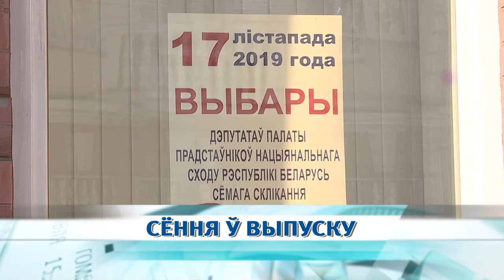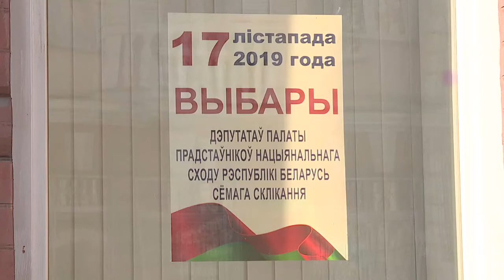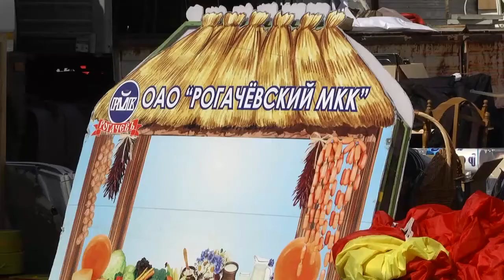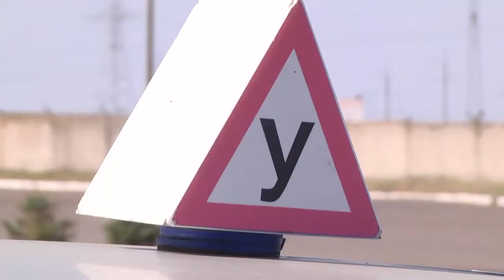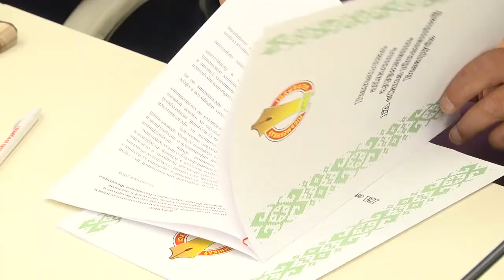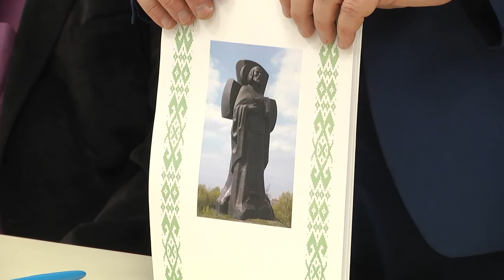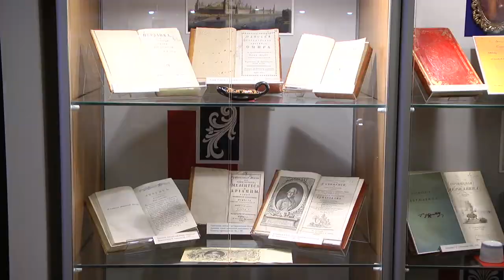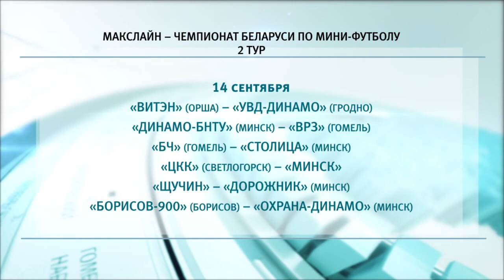13 09 2019 НОВОСТИ